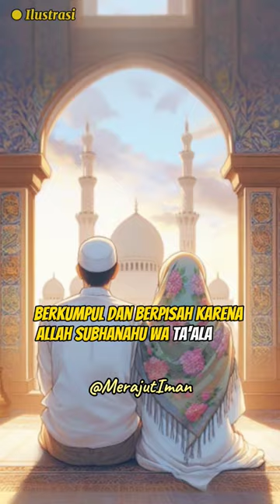7 Orang yang Terlindungi dari Terik Matahari di Hari Kiamat - ai kisahislami islamicstories #015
7 Orang yang Terlindungi dari Terik Matahari di Hari Kiamat

Menurut hadits riwayat Bukhari dan Muslim, berikut ini tujuh orang yang terlindungi dari panas dan teriknya matahari di hari kiamat:

1. Pemimpin yang adil.
2. Pemuda yang tumbuh dewasa dengan beribadah kepada Allah SWT.
3. Seorang yang hatinya terkait kepada masjid ketika keluar hingga kembali lagi.
4. Dua orang yang saling mencintai, berkumpul, dan berpisah karena Allah SWT.
5. Laki-laki yang berkata,"Sesungguhnya aku takut kepada Allah SWT," ketika dipanggil dan diajak zina bersama wanita cantik.
6. Seseorang yang menyembunyikan sedekahnya.
7. Seseorang yang mengingat Allah dalam keadaan sepi dan sendiri hingga meneteskan air mata.

Ketujuh golongan tersebut memiliki keistimewaan hingga terhindari dari teriknya matahari. Keistimewaan tersebut adalah adil, menjaga kebersihan diri sejak muda, mencintai masjid, mencintai karena Allah, mengingat Allah dalam keadaan sendirian, menjaga diri dari perbuatan zina, dan bersedekah tanpa mengharapkan imbalan.